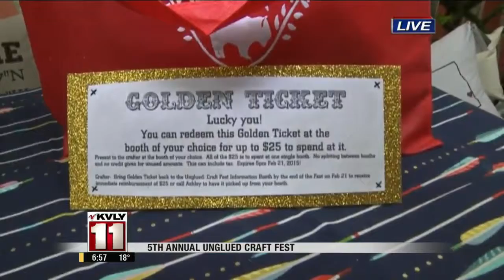Unglued Craft Fest - 5